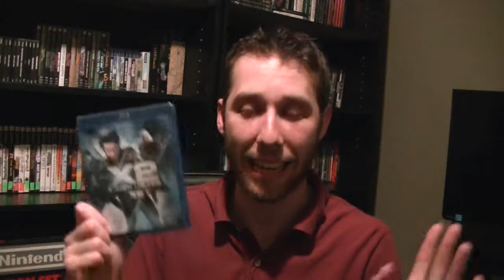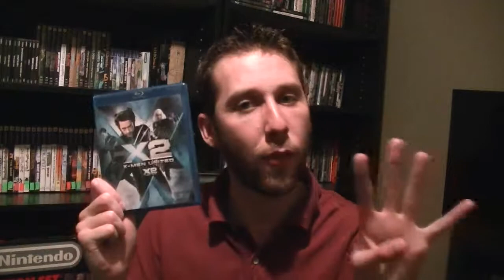X2: X-Men United Review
I totally had no idea this movie was called X-Men United... I always thought it was just X2... that's some freaky shit man.